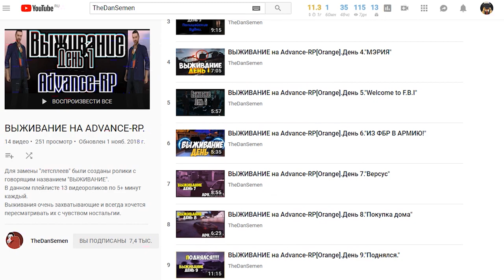АДВАНС ОКОНЧАТЕЛЬНО СДОХ!